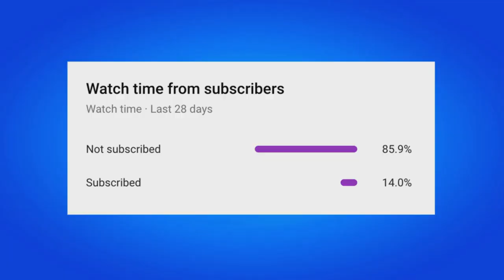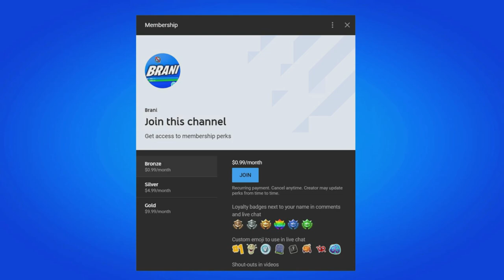How To COMPLETE ALL JUJUTSU KAISEN BREAK THE CURSE GRADE 3 QUESTS CHALLENGES in Fortnite!